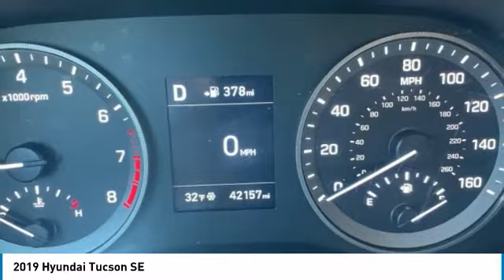2019 Hyundai Tucson SE Coliseum Gray in Chattanooga P1624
CARFAX One-Owner. Clean CARFAX. Recent Arrival! 10YR / 100K CPO WARRANTY, Apple CarPlay / Android Auto, Locally owned and serviced, Bluetooth, Lane Keeping Assist, Rear Cross Traffic Collision Assist, Forward Collision Assist, BACKUP CAMERA, Recent Oil Change, Remainder of Factory Warranty, Service Records Available.brHyundai Certified Pre-Owned Details:brbr * Limited Warranty: 60 Month/60,000 Mile (whichever comes first) from original in-service datebr * Vehicle Historybr * Roadside Assistancebr * Powertrain Limited Warranty: 120 Month/100,000 Mile (whichever comes first) from original in-service datebr * Warranty Deductible: $50br * Includes 10-year/Unlimited mileage Roadside Assistance with Rental Car and Trip Interruption Reimbursement; Please see dealers for specific vehicle eligibility requirements. 10-Year/100,000 Mile Hybrid/EV Battery Warrantybr * 173+ Point InspectionbrbrCertified.brbr** MUST FINANCE THROUGH DEALER FOR INTERNET PRICE ** Proudly serving as North Georgia's only Hyundai dealer! Located in Ringgold, Ga, you can buy with confidence knowing Mtn. View Hyundai is family-owned and will treat you like family. With all makes and models of Pre-Owned vehicles in addition to our robust selection of Hyundais at the areas lowest prices, choose Mtn. View Hyundai for all of your automotive needs. Convenient to Chattanooga, Cleveland and Dalton, visit us today at 7154 Nashville Street, Ringgold, GA 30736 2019 Hyundai Tucson SE